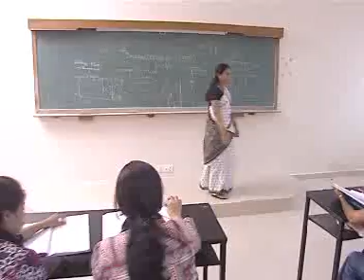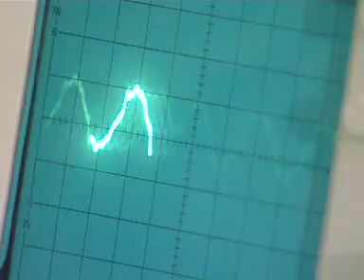Global Institute of Engineering & Technology Vellore .. 9847712446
This Institution is Providing High Quality Education(Each Dept. Having Two lecturers with PhD Degree ) & Facilities(Accommodation & Food) ..
Giving 100% job Guaranty in India's Top leading Companies.
Linoj
(Admission Coordinator)